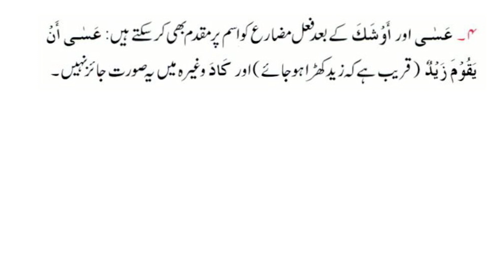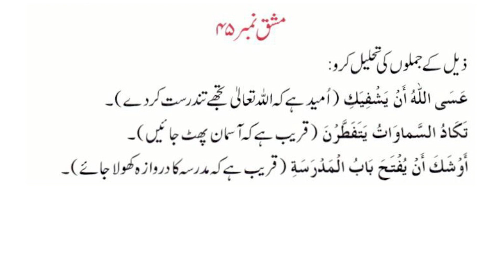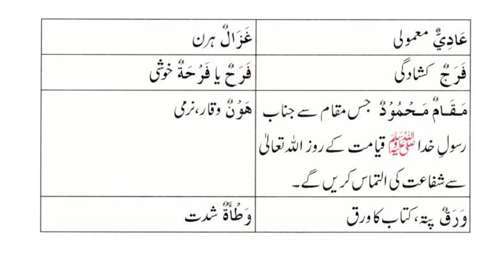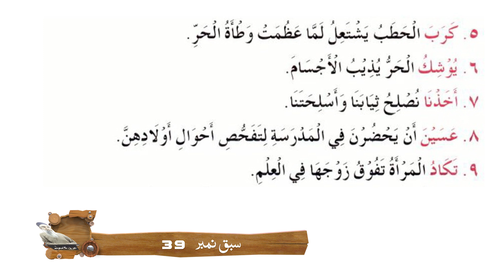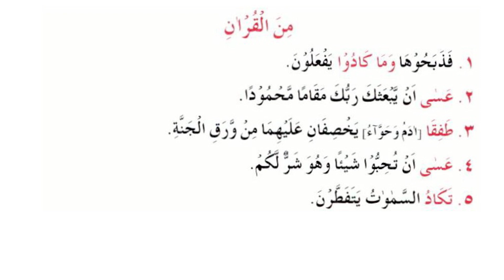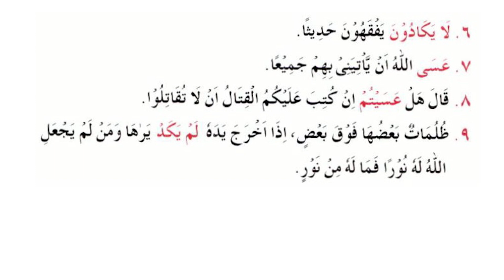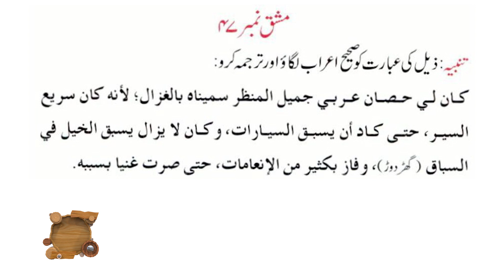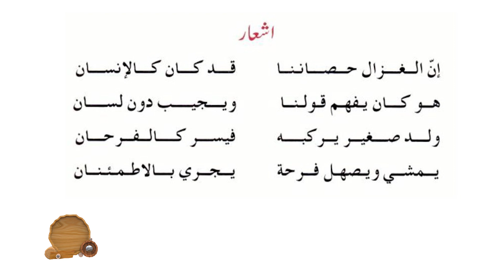Arbi ka muallim Book 3 Lecture no 21 سبق نمبر 39 الافعال المقاربۃ